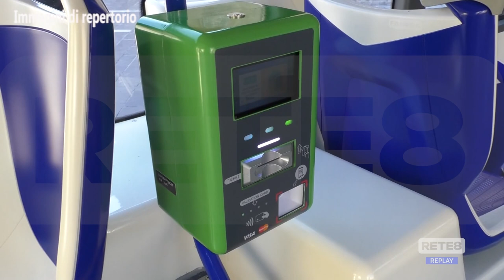Teramo - Le difficoltà del trasporto pubblico locale